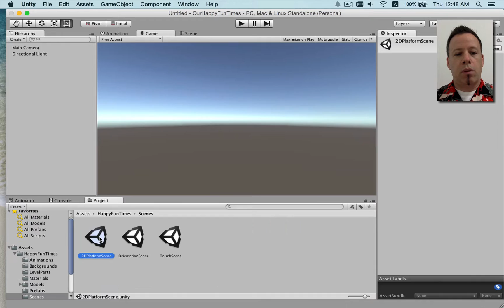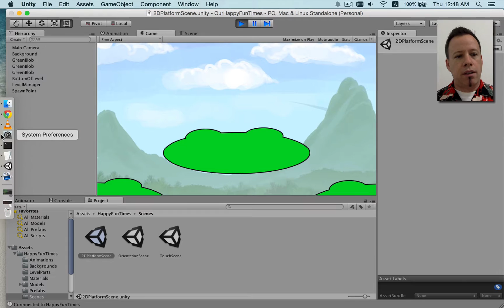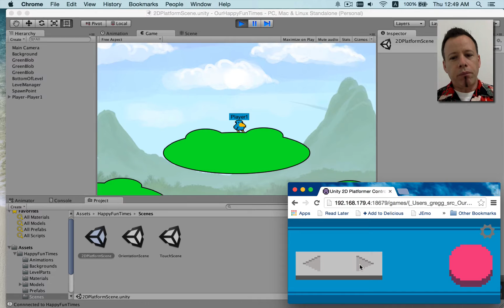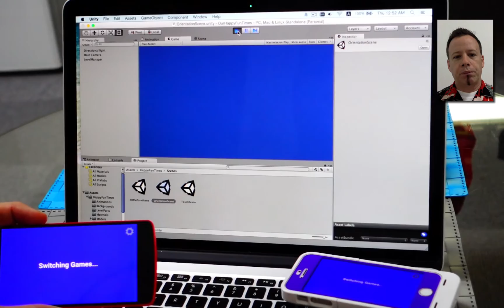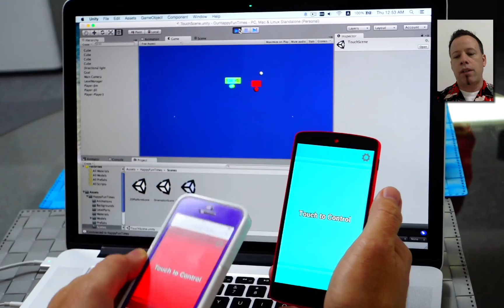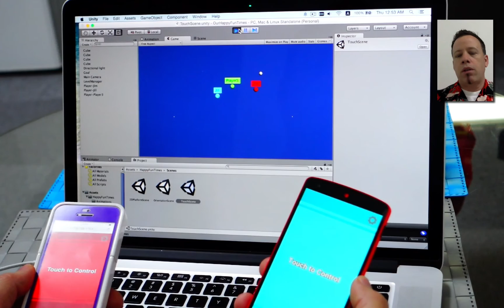happyfuntimes Unity Gamepad - Getting Started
Getting Started with the happyfuntimes Unity Gamepad

Use your phone as a controller. Support 10-100+ people. Make custom controls